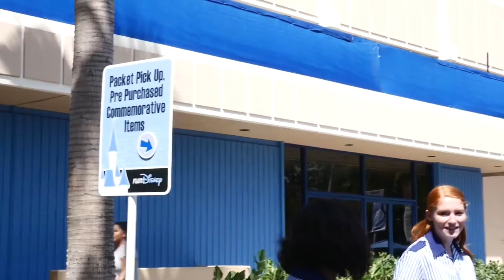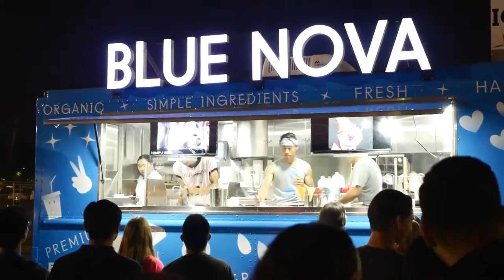Uni Bowls (Sea Urchin) at 626 Night Market